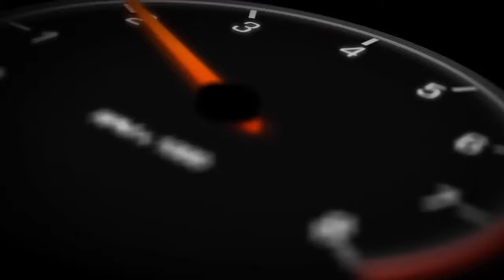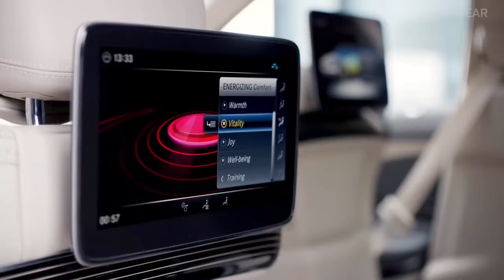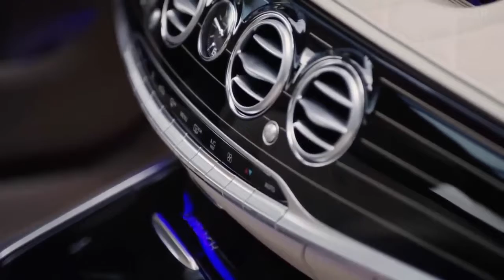Mercedes Maybach _ S 650 _-_ 2019